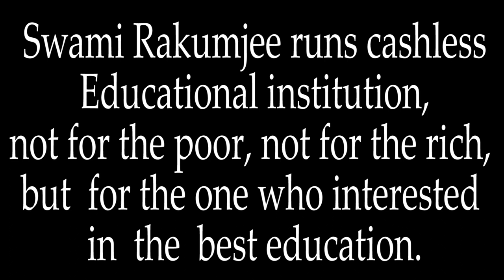Zen story Gateless Gate : 16 - Bells and Robes by Swami Rakumjee.| 1380th